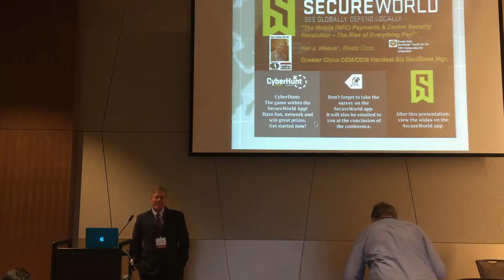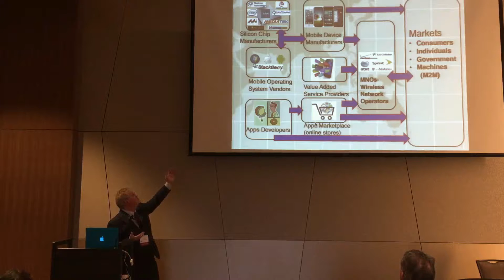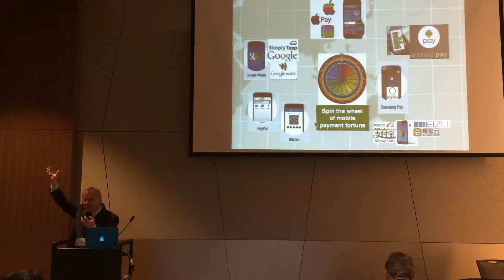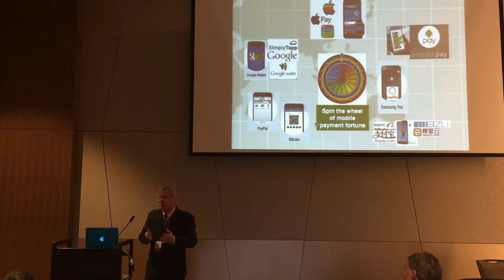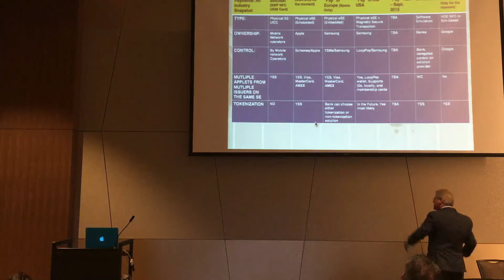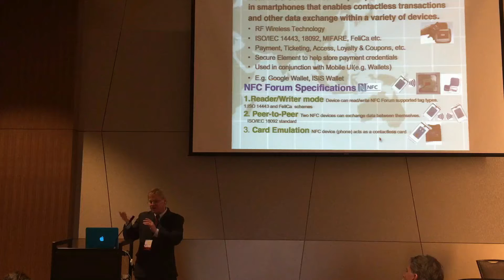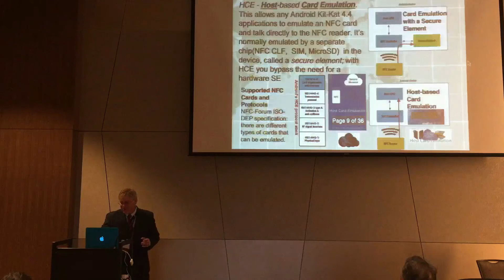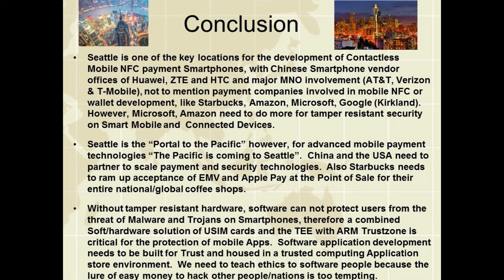Karl J. Weaver presents @seattle secureworld expo on "The Rise of Everything "Pay"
Seattle SecureWorld Expo cordially welcomed Karl J. Weaver of Rivetz Corp on November 11th to deliver a cutting edge and riveting  presentation titled:  “The Mobile (NFC) Payments & Device Security Revolution – The Rise of Everything Pay!”

Karl’s presentation discussed the history of mobile NFC SIM card based payments, TSMs, Smart card industry, secure element security storage and then discuss how the creation of cloud-based mobile payments (Host Card Emulation) is changing the landscape and how embedded mobile device security combined with tokenization will rule payments in 2015. We highlight the rise of Apple, Android, Samsung “Pay” and what it means for mobile device security. We will also discuss ARM Trustzone, Trustonic’s TEE – Trusted Execution Environment for device security, and looking at lack of privacy and security on mobile devices unless you deploy “tamper resistant” security solutions combining software with hardware. Finally, some discussion of the future hybrid mobile payment smartphones and how security will be central to growth closed the presentation.

DUe to terminal difficulties the second half of the video was lost but the power point slides are enclosed herein for your review.

Karl J. Weaver is Greater China Sales/Biz Dev Manager for Rivetz Corp. and OEM/ODM mobile device ecosystem rainmaker for Near Field Communications, mobile (wallet) payments and TEE embedded mobile device security with his own monthly payments and security meet-up group in Seattle.  He is a Globally-trained, bilingual Mandarin Chinese speaking senior mobility executive with vast experience selling wireless & mobile device technologies from both sides of the Pacific Rim to the global OEM/ODM handset/tablet PC ecosystem supply chain. Prior to Rivetz, Karl spent 5 years working in China for Gemalto as Rainmaker for design in of embedded Mobile NFC Payments & TEE security technologies to the OEM Smartphone/Tablet PC ecosystem.   He possess a B.S degree in Business Management from Salve Regina University, Certification in Mandarin Chinese Language, Customs and Culture from National Taiwan Normal University – Mandarin Training Center and Certification in Broadband wireless communications from University of Washington (Seattle).  Many presentations on Smartphone technologies can be viewed on You Tube, Youku and Tudou video streaming web sites.

In the month of November 2015, Karl will also deliver a Mandarin Chinese Language presentation on Starbucks adoption of Apple "Pay" and how that impacts Seattle and China,  in Bellevue at XO Restaurant from 11:30AM-1:30PM, sponsored by Greater Seattle Chinese Chamber of Commerce.  Many additional Karl Weaver video presentations  on mobile payment and device security can be found on You Tube and Youku video streaming web sites.